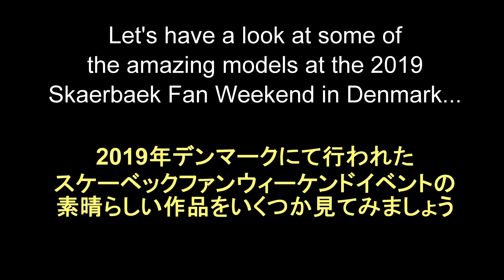Amazing LEGO models at Skaerbaek Fan Weekend 2019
Let's have a look at some amazing LEGO models on display at Skaerbaek fan weekend 2019. Space, amazing characters, motorcycles..absolutely incredible models!

Skaerbaek is  amazing event with around 1000 LEGO fans from all over the world gathering every year in Denmark to display and share their models and hobby together.